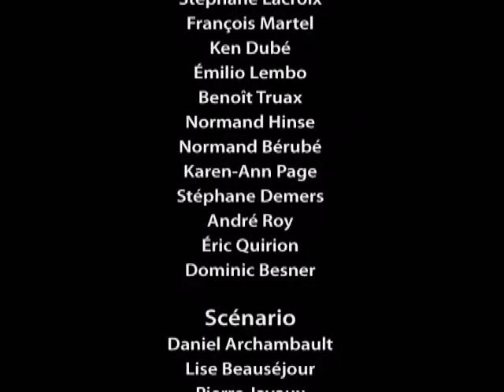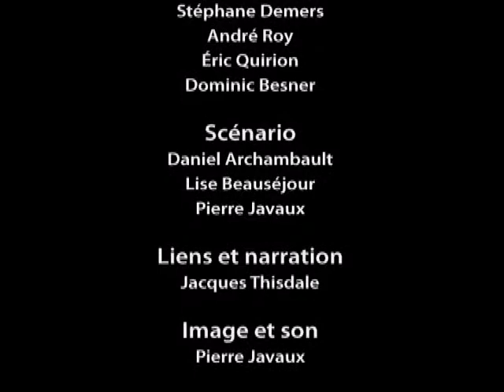Demain la forêt estrienne - Conclusion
La forêt est gérée par des passionnés qui ont à cœur le développement durable de la région de l'Estrie.